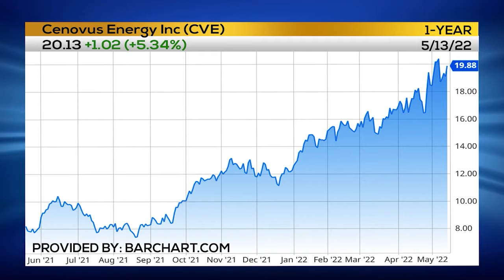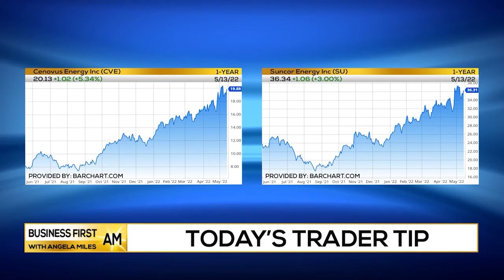Phil's HOT Picks for Oil Stocks